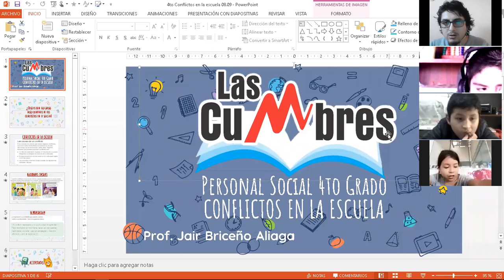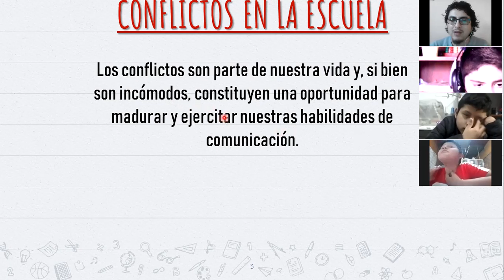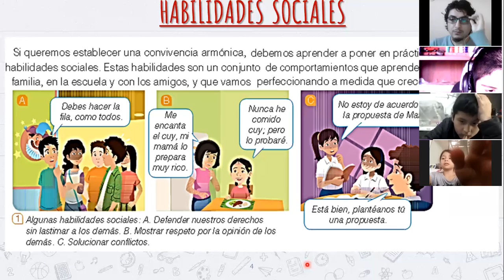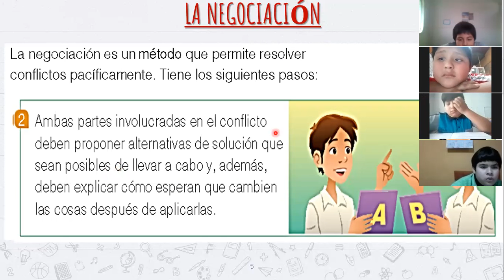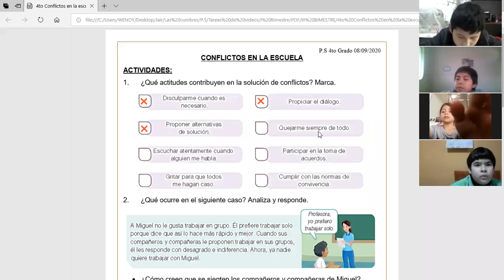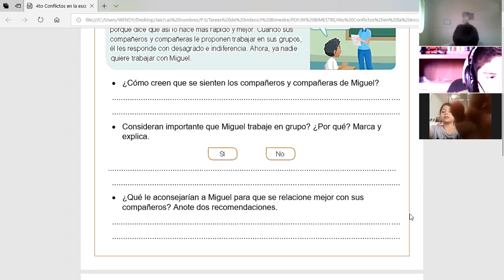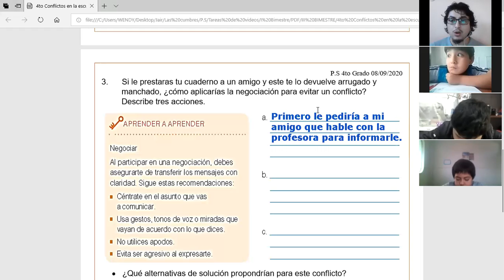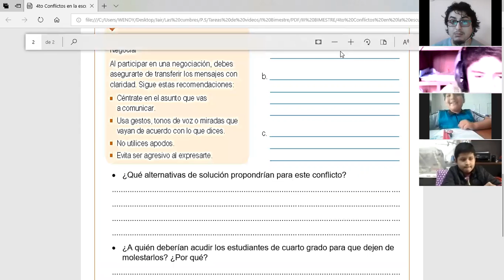Conflictos en la Escuela - 4to de Primaria - Las Cumbres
Clase virtual por ZOOM del colegio "Las Cumbres" para "4to de Primaria" del curso de Personal Social.